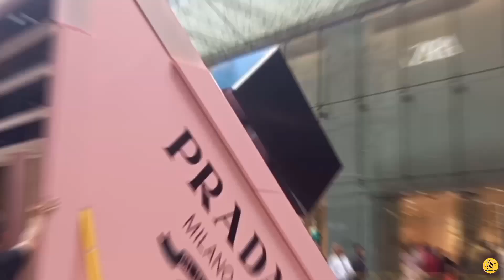SYDNEY AUSTRALIA | BARANGAROO | ONE BARANGAROO | WALKING TOUR | RELAXING DAY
Musician: Jeff Kaale

Musician: LiQWYD

Musician: @iksonmusic

“You must love the LORD your God with all your heart, all your soul, all your strength, and all your mind.’ And, Love your neighbor as yourself.“ Luke 10:27